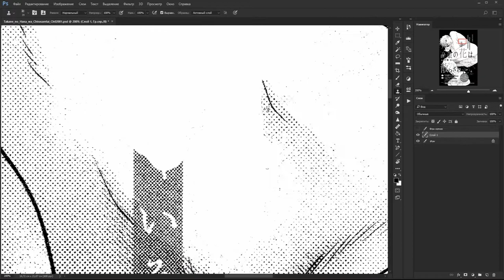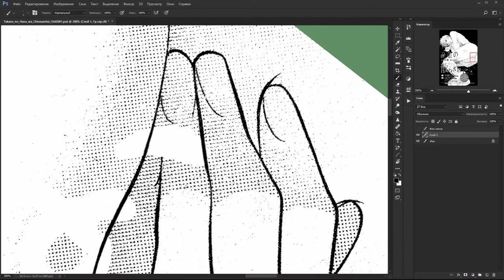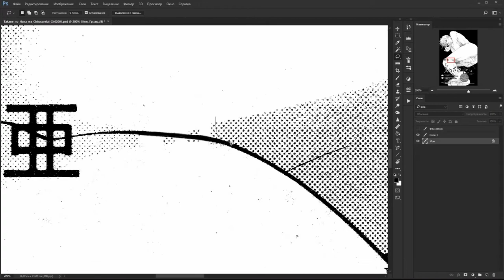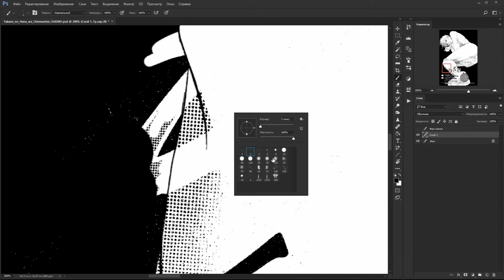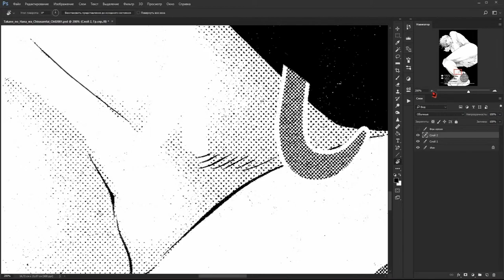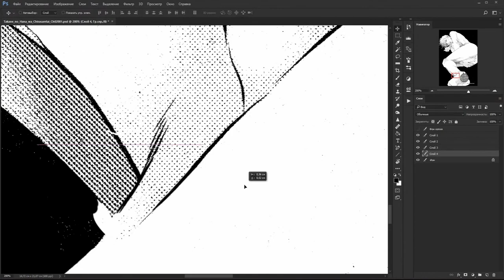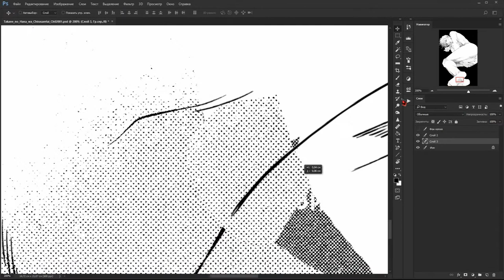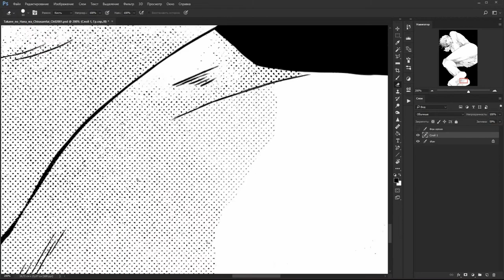TopSecretMangaDepartment Takane no Hana 1 speedclean